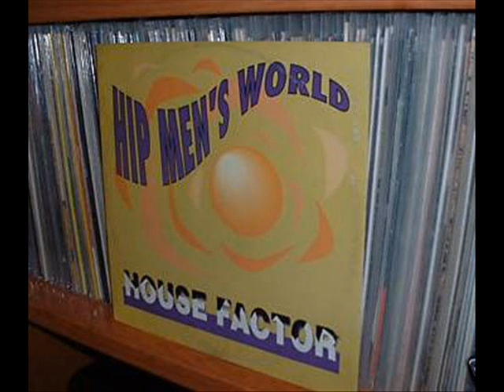Hip Men's World - House Factor [1990]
Buen tema de estos austríacos que se escuchó en los primeros 90.